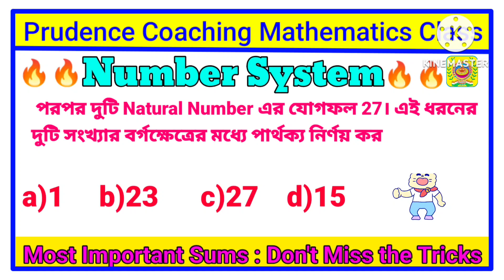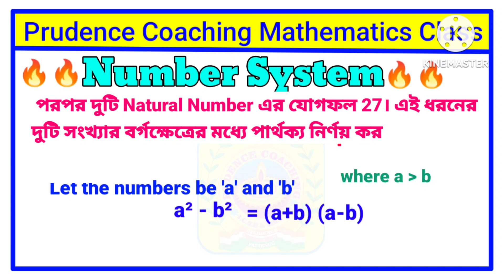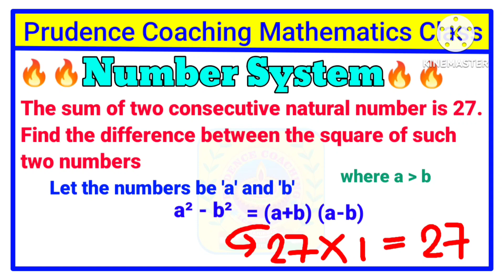পরস্পর দুটি স্বাভাবিক সংখ্যার সমষ্টি ২৭ . এই ধরনের দুটি সংখ্যার বর্গের মধ্যে পার্থক্য নির্ণয় কর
পরস্পর দুটি স্বাভাবিক সংখ্যার সমষ্টি 27 . এই ধরনের দুটি সংখ্যার বর্গের মধ্যে পার্থক্য নির্ণয় কর